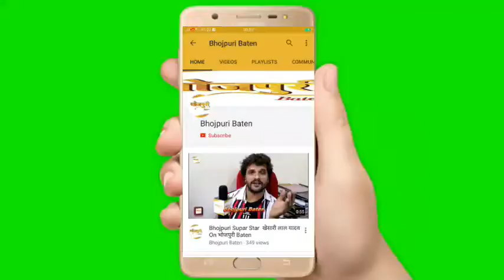लोकेश मिश्रा और सुजीत कुमार सिंह के "जलवा" में अरविंद अकेला कल्लू का दिखेगा जलवा